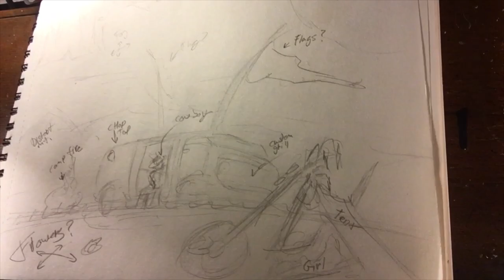“3” a painting by Seth Williams (Part One).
Finally it’s done! This is a special painting because this is the third painting that’s been an original from start to finish.

My links

HOME | sethwilliamsmusic